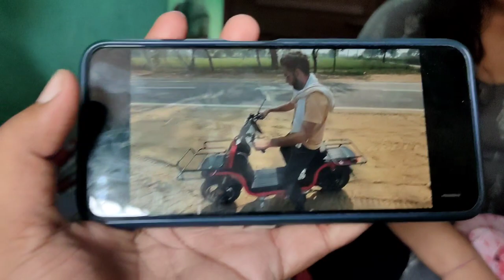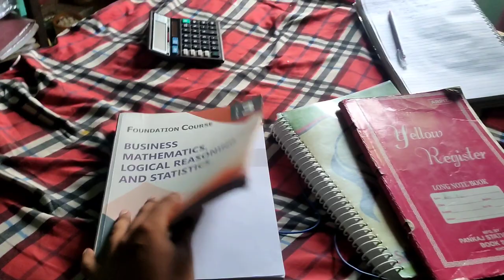Exams Are Coming | Family Time ❤️ | Mohan Mishra Vlogs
Hello Everyone